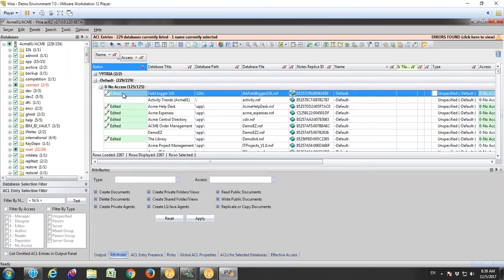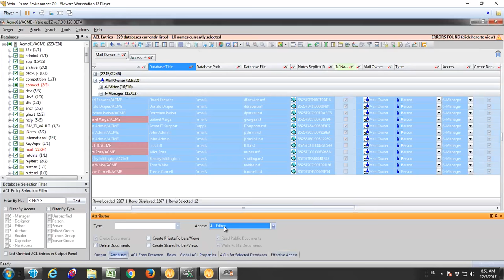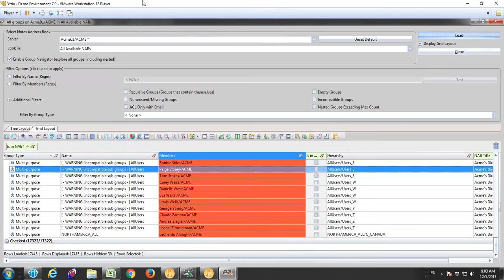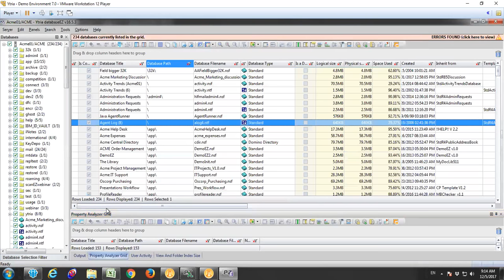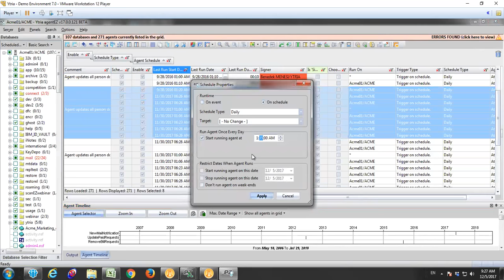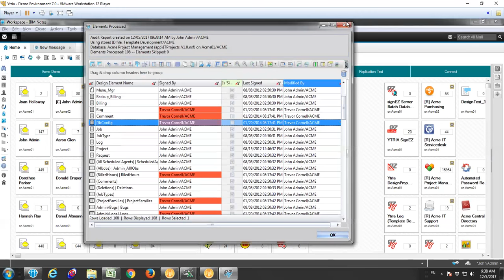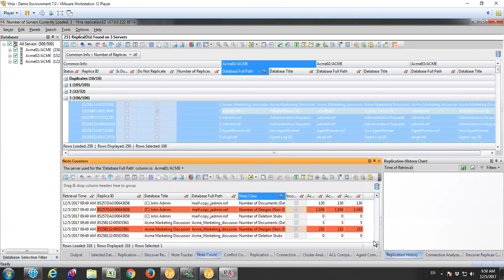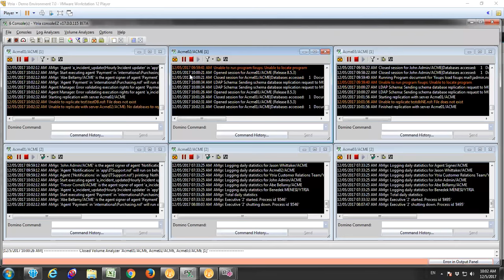Ytria System Audit Webcast (deutsch)